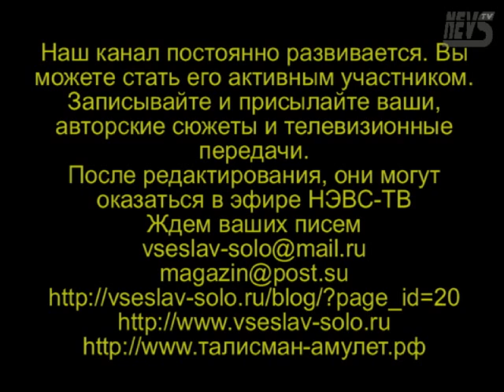Родитель № 1 и Родитель № 2 (НЭВС-ТВ)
Это 8-я передача телевизионного канала НЭВС-ТВ * NEVS-TV
Ее ведущий, Всеслав Соло делится своими впечатлениями и авторскими представлениями на предмет европейских новшеств относительно отказа от традиционных понятий мама и папа и замены их на "Родитель № 1 и родитель № 2". Оказывается, в европейских начинаниях есть рациональное зерно, которое оправдано глубоко энергетическими представлениями о взаимоотношениях между родителями и детьми. Интуитивно, на уровне подсознания все родители ненавидят своих детей в той или иной степени, кто-то больше, кто-то меньше. При помощи силы мысли,человек может менять свой генетический код. Люди в своем подсознании сильно завязаны со своими родителями, а значит, родители на любом расстоянии влияют как на здоровье, так и на любые развития своих детей. Нужно ли так сильно привязываться к своим родителям, может европейцы правы - любовь к родителям является психическим отклонением?..